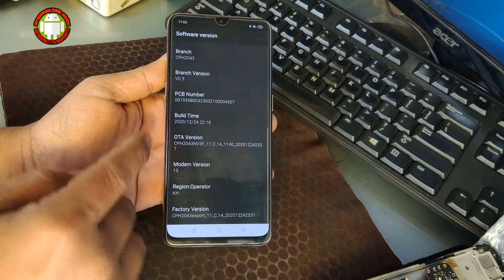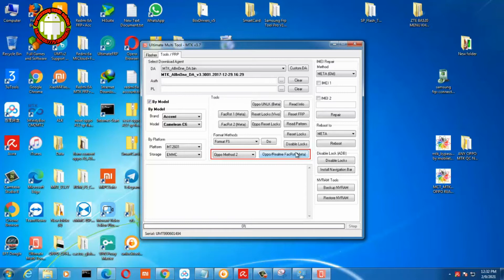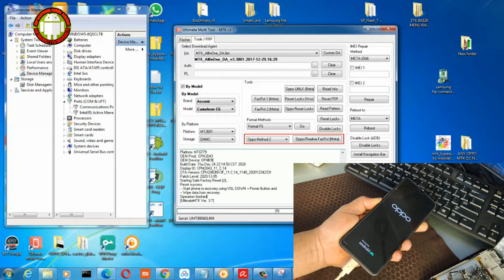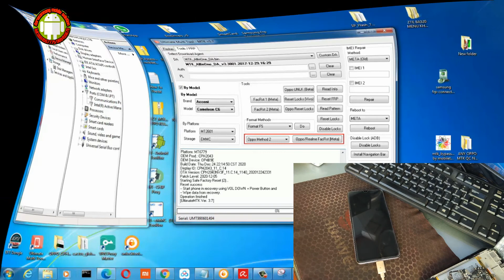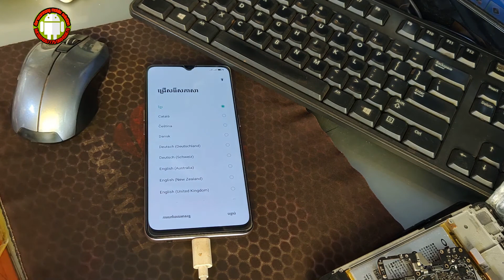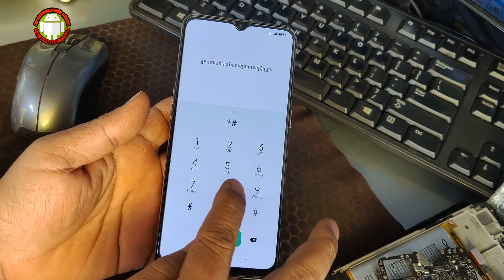how to remove/unlock screen lock/passcode/password/pattern locked oppo reno 3 cph2043 by umt dongle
This video show you how to remove or unlock screen lock passcode password oppo reno 3 cph2043 by umt dongle success 100%